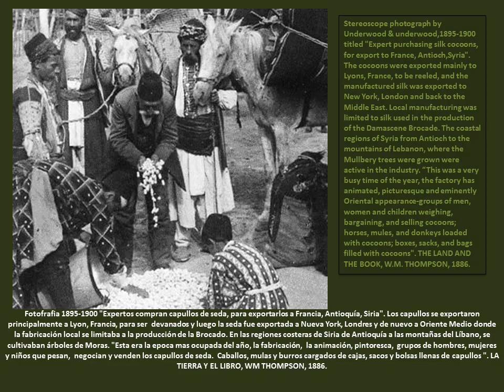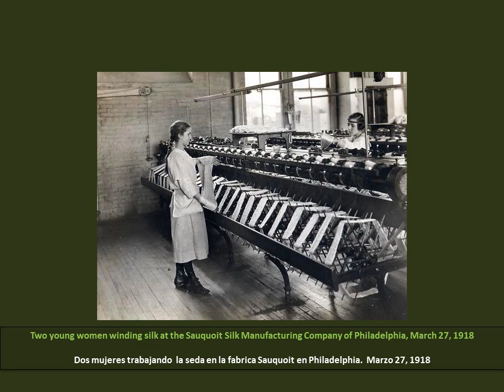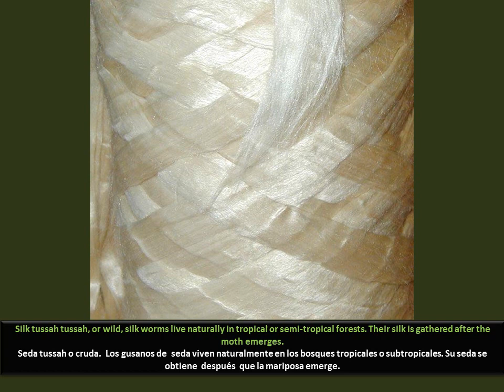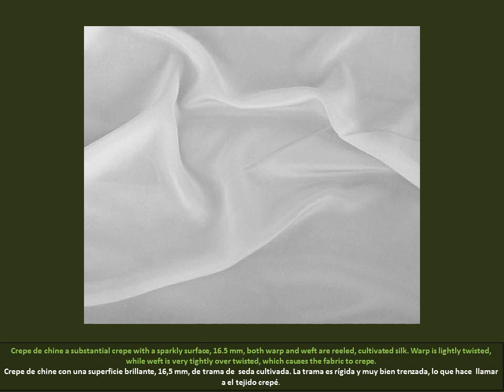Silk.- Seda HD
Silk production, history and art. Historia de la produccion de seda y arte